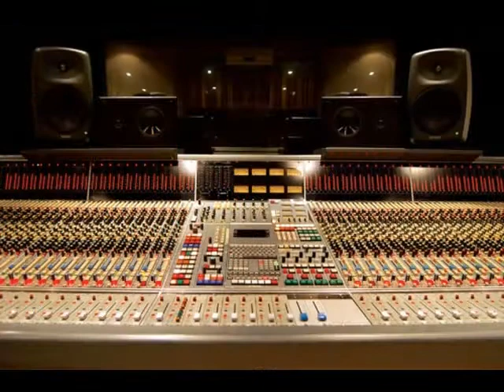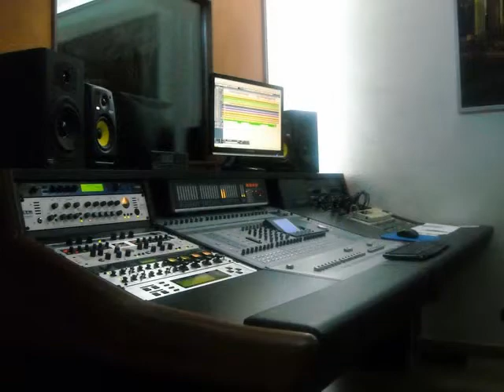Francesco Carnelutti Television & Francesco Di Porada Productions